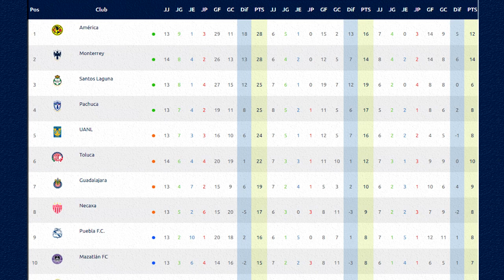🔴 EN VIVO: CHIVAS VS Puebla ⚽ CANALES IZZI o AFIZZIONADOS ! ✅ | PUEBLA VS CHIVAS HOY Donde Ver 2022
Ver,ver el partido CHIVAS VS Puebla EN VIVO canal transmisión izzi o afizzionados o por zona fut en vivo CHIVAS VS PUEBLA EN VIVO domingo Hoy

CHIVAS VS Puebla EN VIVO hoy Donde ver, tudn, en vivo, hora, CHIVAS VS Puebla 10 de septiembre 2022, les dejo los canales con país y donde ver hoy la el partido CHIVAS VS Puebla Hoy,